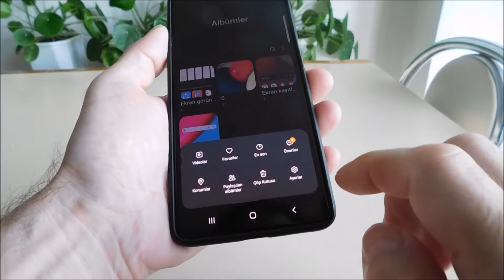Samsung A13, A23, A33, A53, A73 çöp kutusu nerede